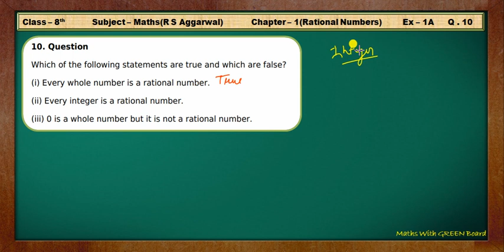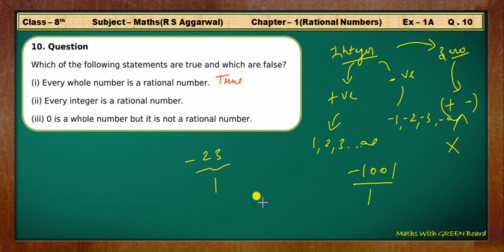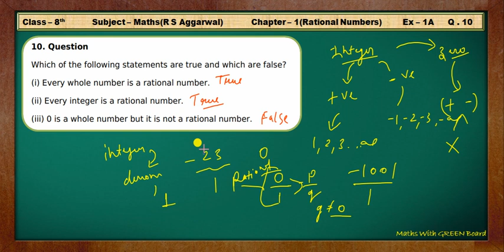Rs Aggarwal Class 8 Exercise 1a Question number 10 | Class 8 maths Chapter 1 Rational Numbers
Rational Numbers - Solution for Class 8th mathematics, R S Aggarwal solutions for Class 8th Maths.
Chapter 1 Rational numbers class 8 maths